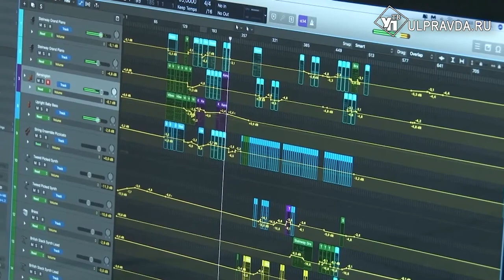Ульяновский театр кукол имени Валентины Леонтьевой отметил 80-летие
Шла Великая Отечественная война, но даже в тяжёлые для народа времена культурная жизнь продолжалась. В 1944 году в Ульяновске создан кукольный театр, и по сей день горячо любимый всеми поколениями. 1 апреля заведению исполнилось 80 лет. На торжественном мероприятии побывала наша съёмочная группа.